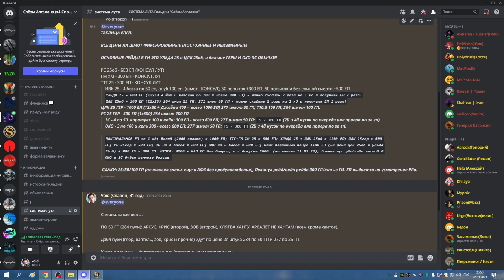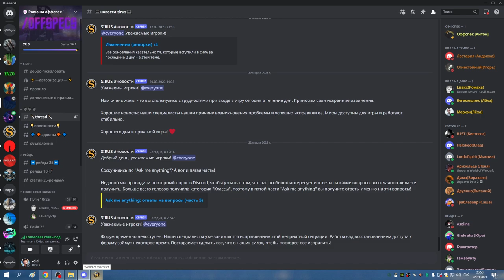ИВК 25 на 50 попыток СОВА МИШКА 22 03 23